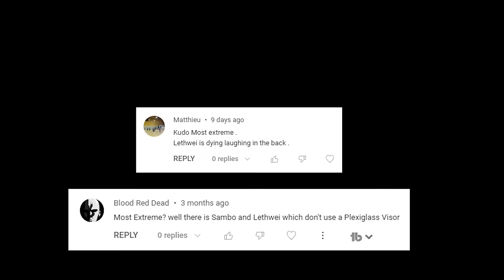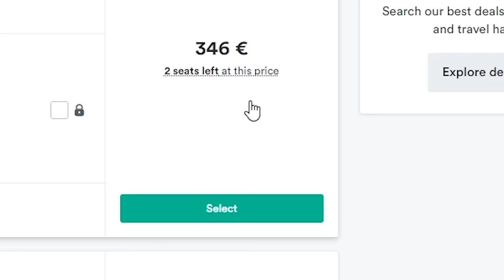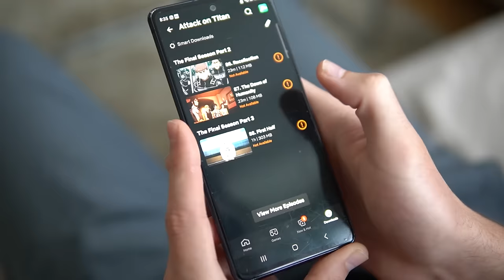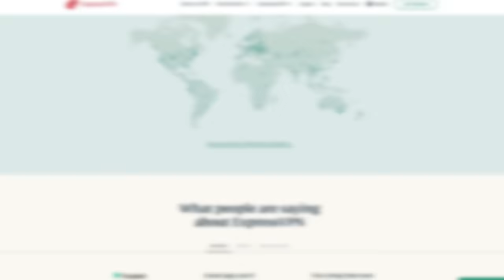Training the MOST BRUTAL Martial Art for 48 Hours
and find out how you can get 3 months of ExpressVPN free!

I had a chance to meet and train with the king of the most brutal martial art - Lethwei, Dave Leduc to find out how to use aggression in a fight and to find out if anyone can become a fighter.